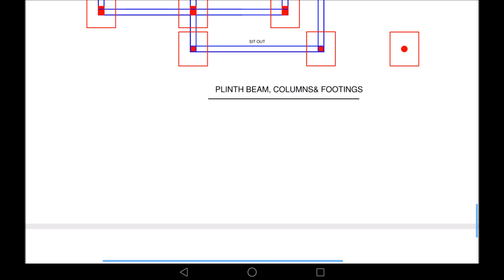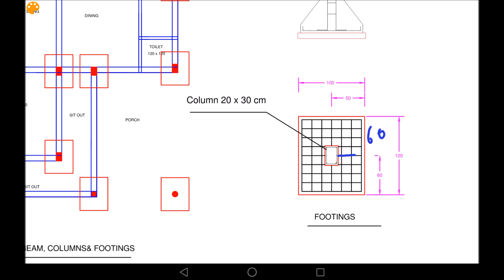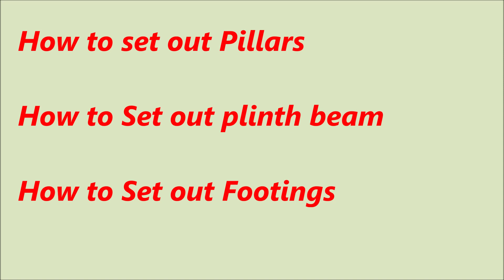How to set out foundation part-2. malayalam,വീടിന്റെfoundation എങ്ങിനെ set out ചെയ്യാം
how to set out our house foundation including columns, beams and footings. how to determine the number of columns and plinth beam in a house.
വീടിനു ആവശ്യമായ pillar കൾ , Beam കൾ  Footings ഇവയെല്ലാം എവിടെ വേണമെന്നും എങ്ങിനെ വേണമെന്നും എങ്ങിനെ തീരുമാനിക്കാം.